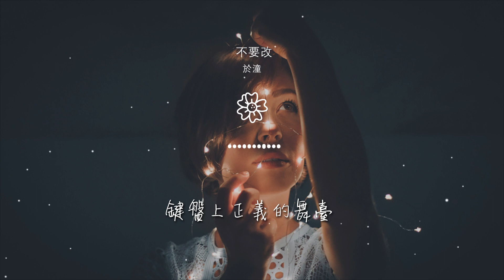於潼 - 不要改『誰努力分辨黑白 多麼狹隘』【動態歌詞Lyrics】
不要改

00:00  作詞 : 謝傳琪
00:01  作曲 : 劉曉盈
00:02  編曲 : 李琳萱
00:17 眼睛沒了色彩
00:21 耳朵不見黑白

00:24 真相不斷搖擺
00:27 假話張口就來
00:32 現實中沉默的乞丐
00:35 透明的悲哀
00:38 鍵盤上正義的舞臺

00:42 上帝的姿態
00:45 不要低頭理睬
00:49 螞蟻就失敗
00:52 最後一張王牌
00:56 做自己不要改

00:59 誰努力分辨黑白 多麼狹隘
01:03 指手畫腳的傷害
01:05 誰妄想制定黑白 多麼無賴
01:09 把其他拒之門外
01:14 你有點怪 你要改你要改

01:17 你不太乖 你要改你要改
01:21 你太厲害 你要改你要改
01:24 全部都要改
01:42 眼睛沒了色彩
01:45 耳朵不見黑白

01:48 真相不斷搖擺
01:52 假話張口就來
01:56 現實中沉默的乞丐
02:00 透明的悲哀
02:02 鍵盤上正義的舞臺

02:06 上帝的姿態
02:09 不要低頭理睬
02:13 螞蟻就失敗
02:17 最後一張王牌
02:20 做自己不要改

02:23 誰努力分辨黑白 多麼狹隘
02:27 指手畫腳的傷害
02:30 誰妄想制定黑白 多麼無賴
02:34 把其他拒之門外
02:37 誰努力分辨黑白 多麼狹隘

02:41 指手畫腳的傷害
02:44 誰妄想制定黑白 多麼無賴
02:48 把其他拒之門外
02:53 你有點怪 你要改你要改
02:56 你不太乖 你要改你要改

03:00 你太厲害 你要改你要改
03:03 全部都要改
03:10  本歌曲來自〖雲上工作室〗
03:17  10億現金激勵，千億流量扶持！